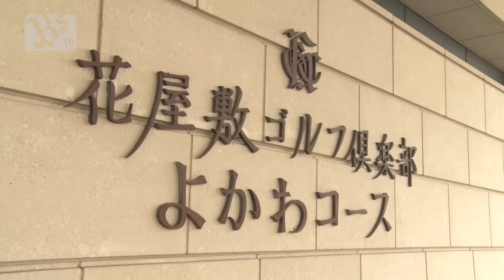バファローズ選手会 ゴルフコンペ～大城選手、武田選手～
バファローズ選手会のゴルフコンペ開催！ 今回は大城選手、武田選手に密着！